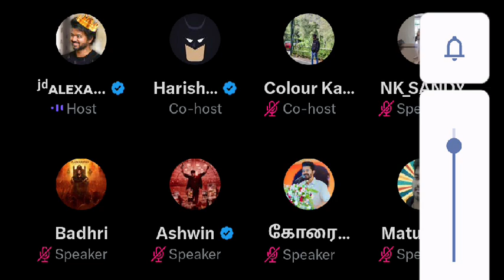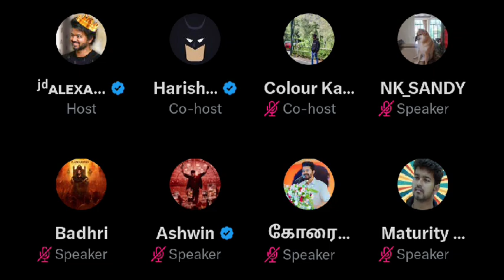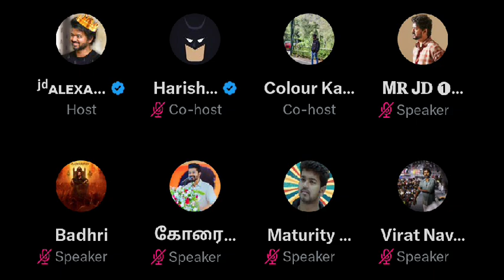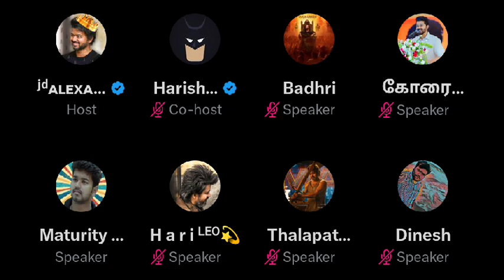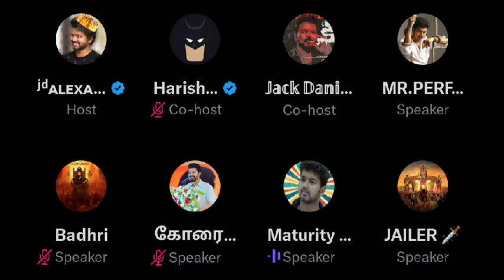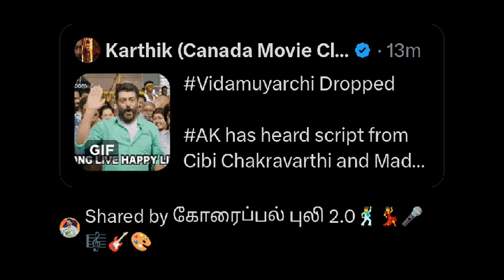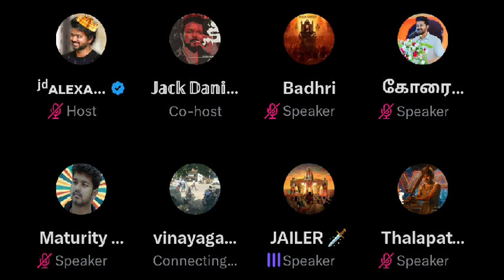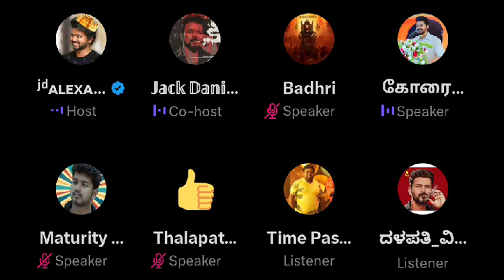Rajini fans-ஐ கதறவிட்டது Thalapthy தான், சவால் விட்ட Vijay fans | Not time pass space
Video about karthik ravivarme twitter time pass space at every night 11.45pm.
rajini fans fight in twitter time pass space